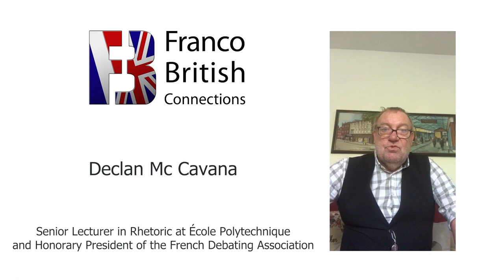Franco British Photo Contest - François Brunet by Declan Mac Cavana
Genesis of the Franco British Photo project by Declan Mac Cavana
Senior Lecturer at Ecole Polytechnique and Honorary Président of the French Debating Association.